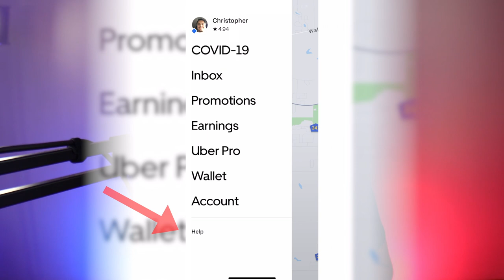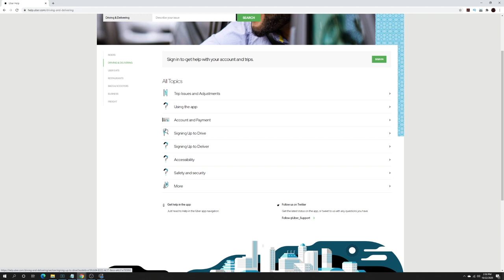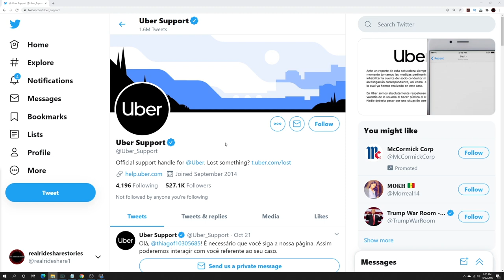6 Ways To Contact Uber Support In 2021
Do you need to contact Uber driver support but don't know how? It turns out there are several ways you can contact Uber support. This includes using the Uber driver support number that is listed in the article below. Given your situation, that may not be the most effective way to contact Uber support though. That's why in this video, RSG contributor Chris will be covering 6 ways to contact Uber support in 2020/2021. This video has been produced by The Rideshare Guy.